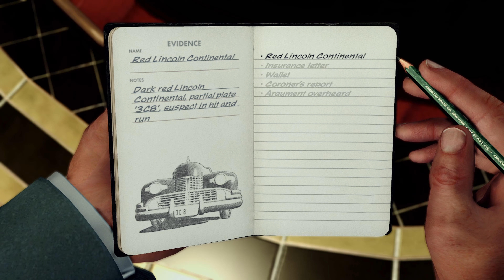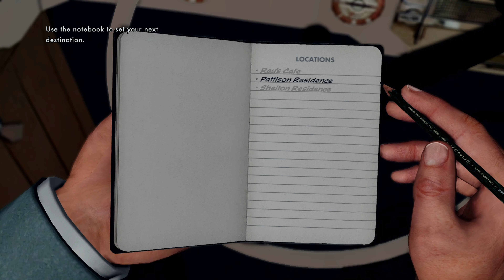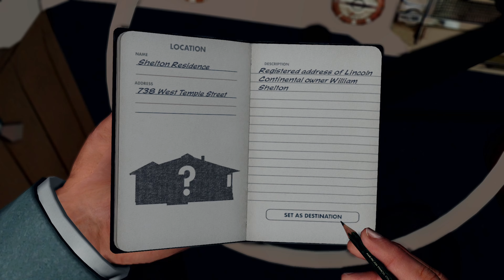Zootopia is a Great Movie || L.A. Noire Episode 11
This gameplay of L.A. Noire was recorded in 1080p in front of a live studio audience.